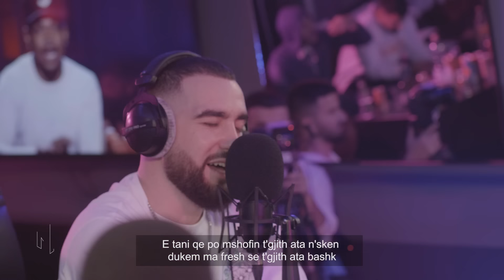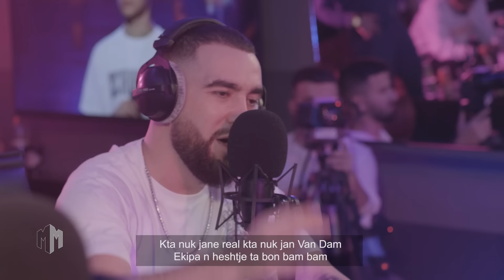MatoLale Freestyle #3 | Me Meriton Mjekiqin